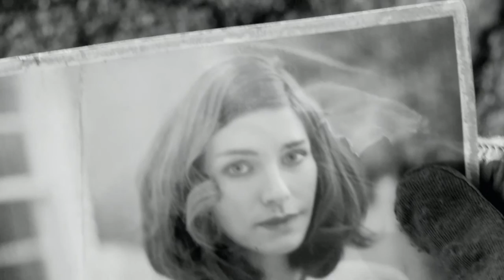Fallout 4 The beginning ! Gameplay max setting on gtx 970